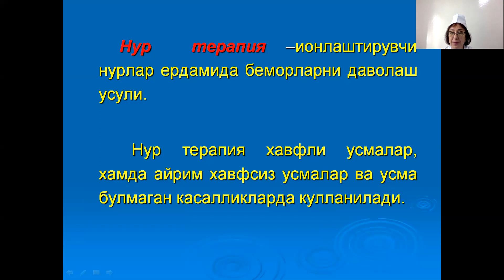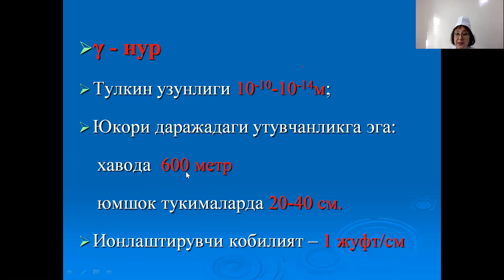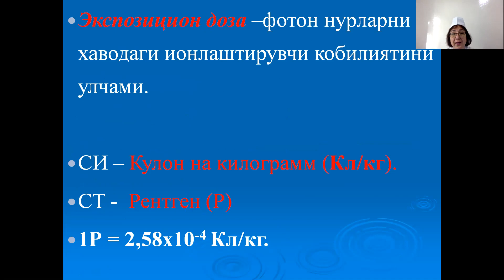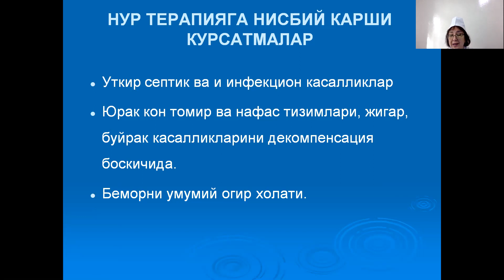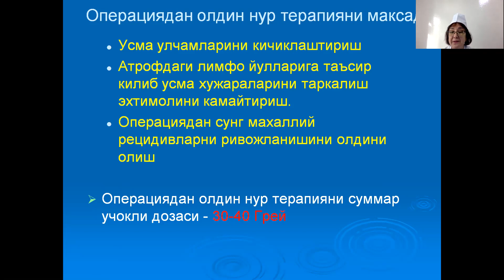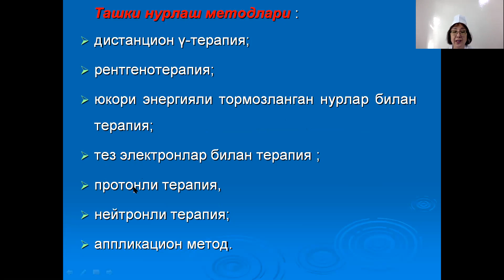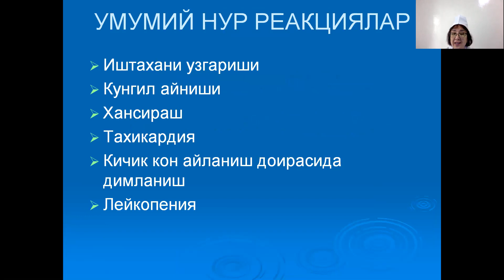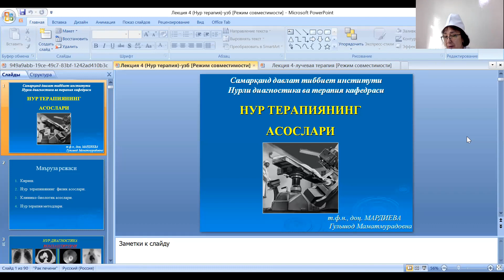Нур терапиянинг асослари